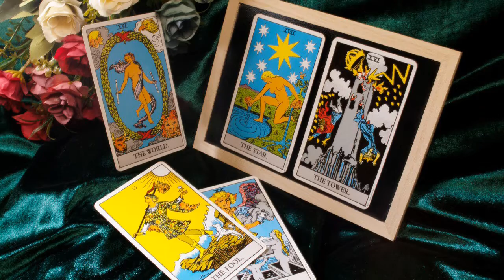From the Shadow